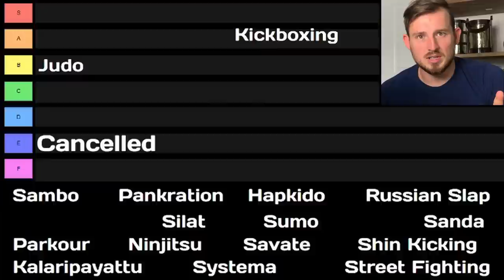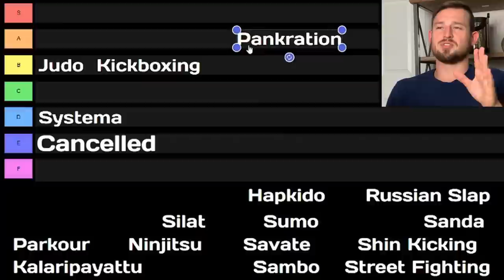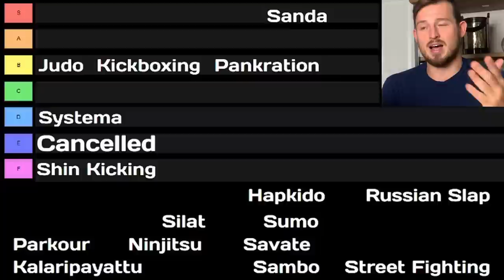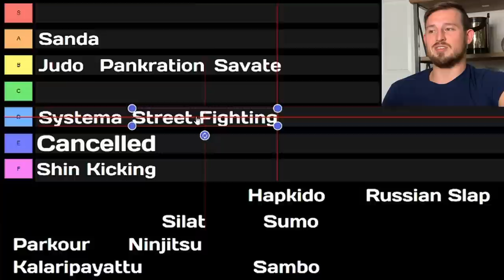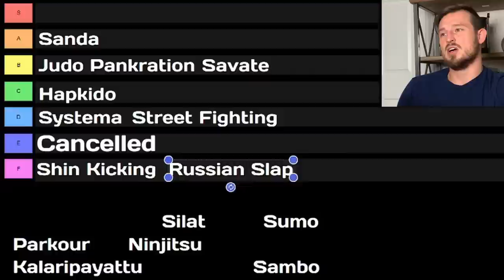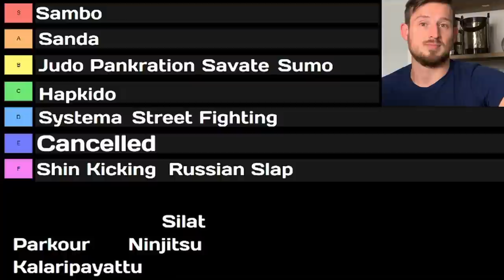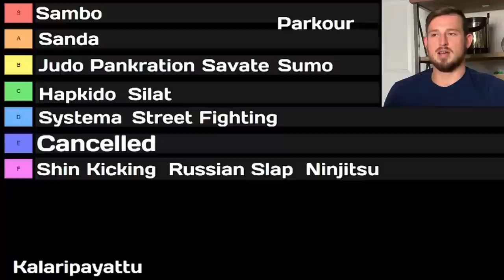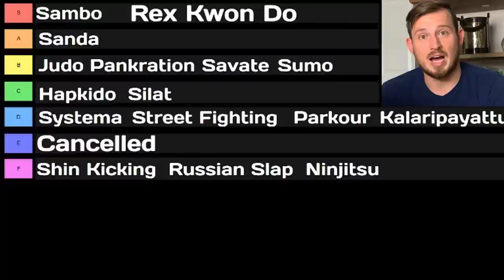RANKING Martial Art Styles PART 2! Fighting Style Tier List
Whats the best Martial Arts style?? Well, in this video.. I go based off of what you all think that I left out! We talk about the effectiveness of some incredible styles like Sanda, Sumo, Sambo, Savate, Silat, Systema, Shin Kicking, Street Fighting,  and other S words... Oh yea, don't forget Kalaripayattu, Ninjitsu, Pankration, Judo, Kickboxing, Parkour, and Hapkido!! This list had a bit more wrestling involved in it, and because of that it inevitably ranked much lower... Kidding, some of these styles are incredibly good at giving you combat value for sport or for self defense. Some of these styles I would definitely say are more recreational Martial Arts though.. which is fine! We talked about some of the kickboxing styles like savate, sanda and more, along with the brutal style of Sambo, which is what Khabib trains! Sanda has put out some awesome fighters like Weili Zhang and Cung Le! Also, we talk about some of the more obscurely silly styles like Russian Slap Fighting and Shin Kicking.. surprised that was on there to be honest, don't do these if you want to learn how to fight! We also talk about how Hapkido and Karate are fairly similar, how Capoeira and Kalaripayattu have a similar history, and how Kickboxing isn't a style, just a blanket term!!

In the last video I talked about the more mainstream styles like karate, taekwondo, muay thai, bjj, jeet kun do, capoeira, kung fu, krav maga, wrestling and more!

Songs..

Karate, Taekwondo, Muay Thai, Kung Fu, MMA, UFC, Sensei Seth, Kata, Kumite, Sparring, Fight, Boxing, Kick, Side Kick, Yoko Geri, Roundhouse Kick, Spinning Wheel Kick, Tricking, Bottlecap Challenge